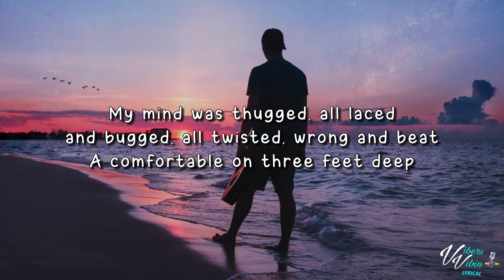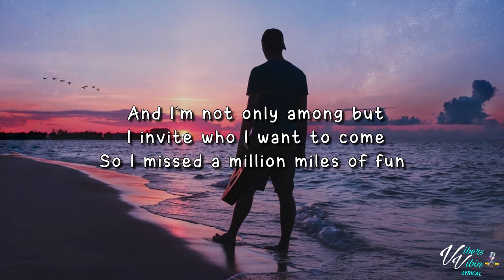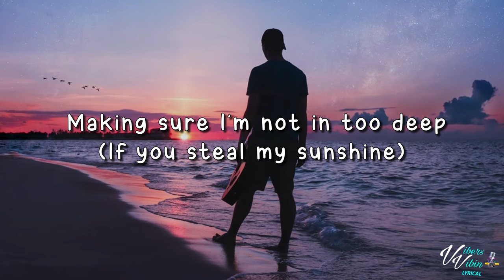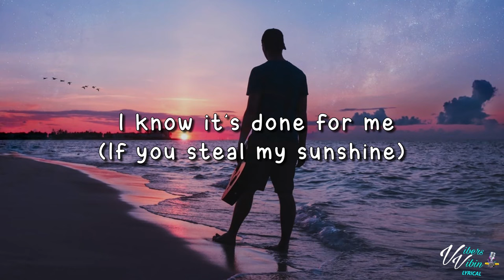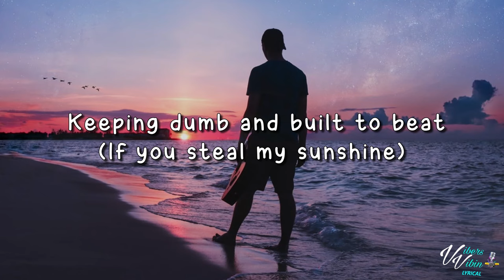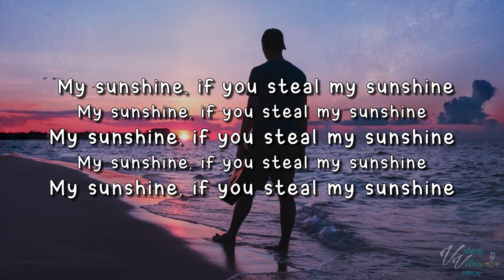Len - Steal My Sunshine (Lyrics)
Happy new year Thanks for all the new subs & Likes Vibers.Enjoy your weekend Stay kind stay fresh stay Awesome👊❤️

Len lyric video for Steal My Sunshine is here enjoy it Vibers what a classic

Support Len Below and buy the Vibes

Have a great weekend stay blessed refreshed and Awesome

VibersVibin